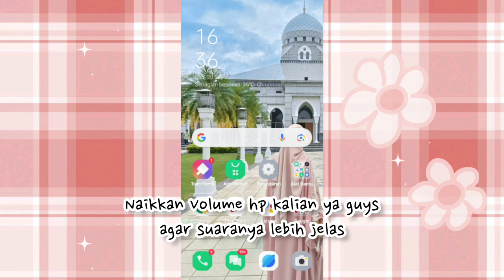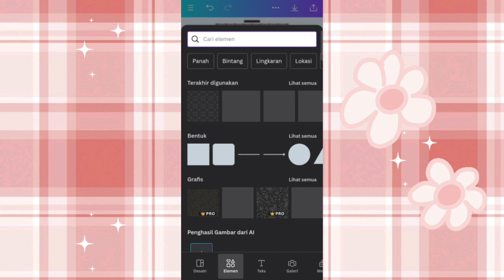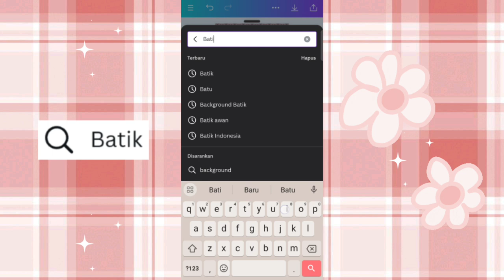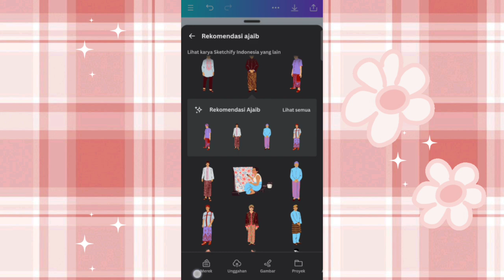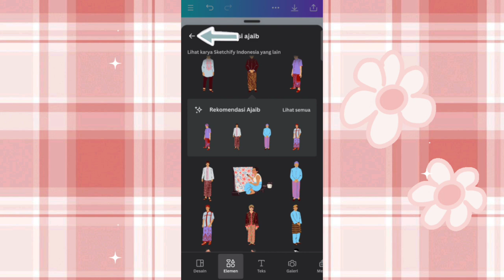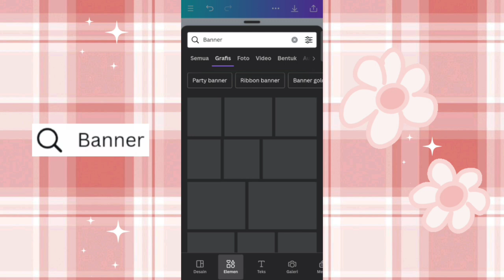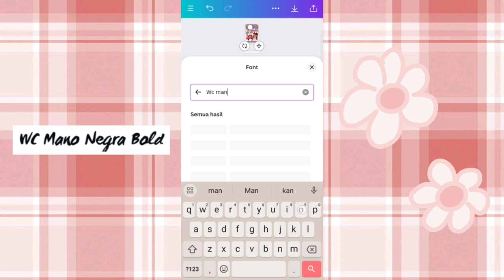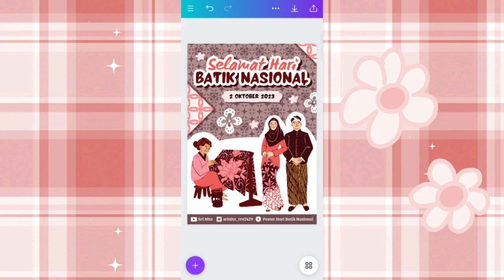Cara Membuat Poster Hari Batik Nasional di Canva || 2 Oktober 2023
Assalamualaikum guys ✦

-ˋˏ✄

Yang mau order desain Poster atau desain lainnya bisa hubungi nomor dibawah yach👇🏻

-ˋˏ✄

Canva Keyword Element :
• Pattern
• Batik
• Banner

Canva Keyword Font :
• La Lou
• WC Mano Negra Bold

Ukuran Poster (42 x 59,4 cm)